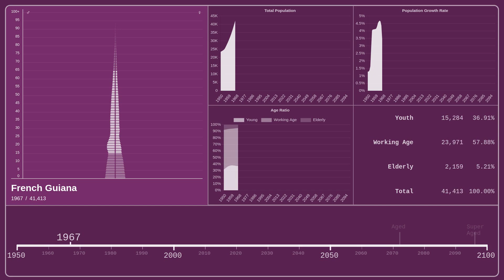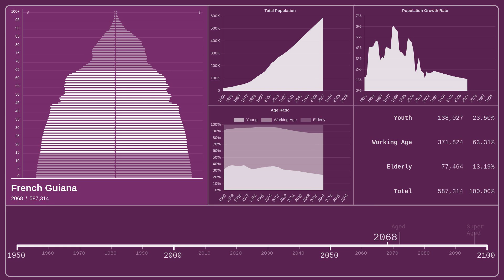🇬🇫 French Guiana — Population Pyramid from 1950 to 2100